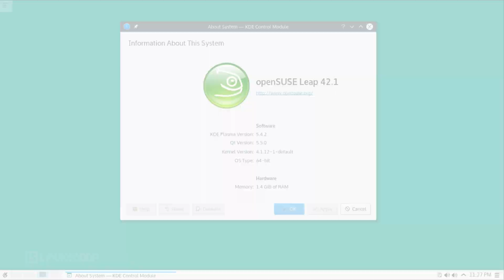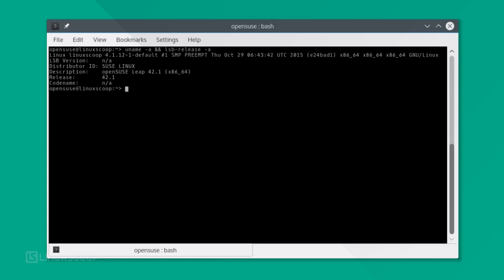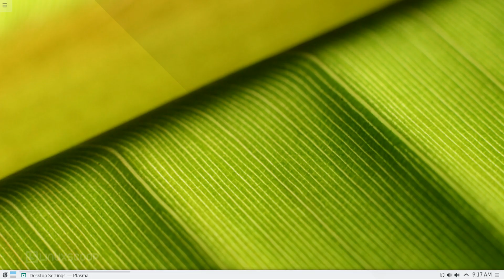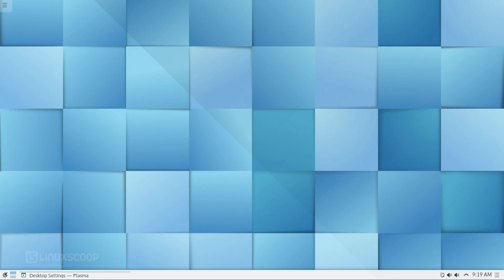openSUSE Leap 42.1 – See What's New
openSUSE leap 42.1 has been released an announced by openSUSE developers. This release brings KDE Plasma 5.4.2 as the main desktop environment, powered by the latest long-term support Linux 4.1.10 kernel, include most of KDE applications 15.08 and Non KDE apps like Firefox 41, GIMP, LibreOffice 5. YaST as openSUSE technologies get numerous improvements modules, and various other under-the-hood changed to YaST